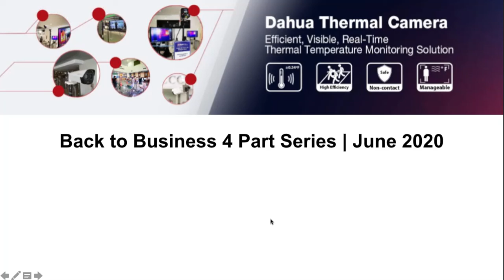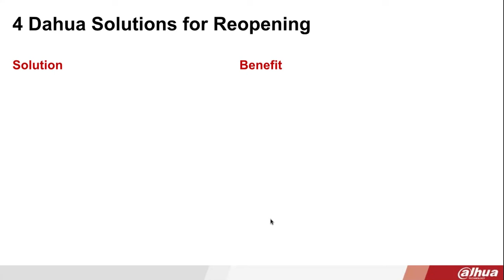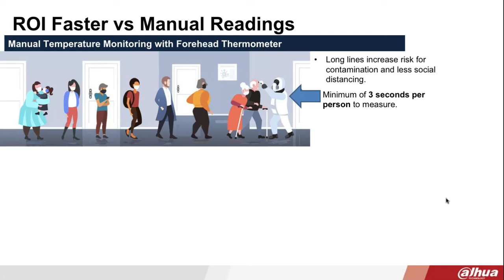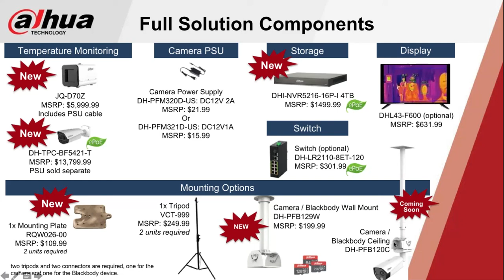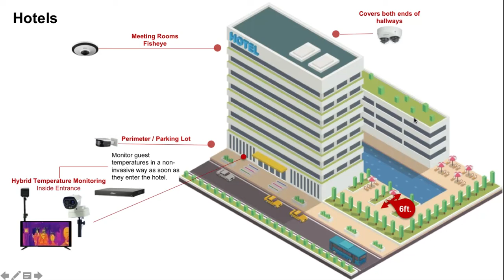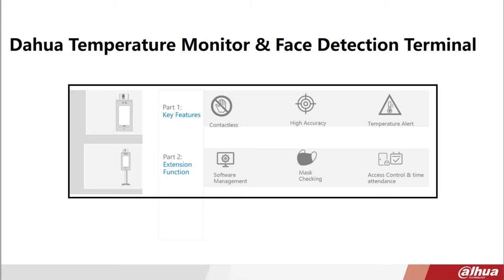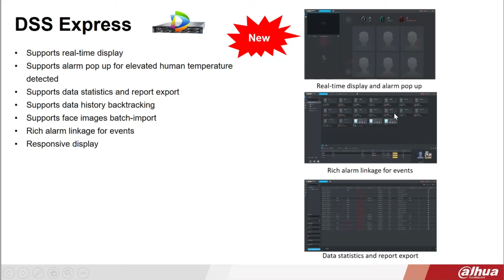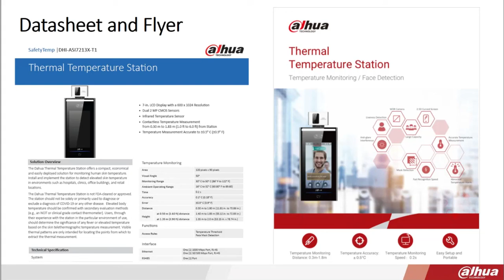Dahua Guide to Reopening Safely for Hospitality: Automated Efficiencies for Restaurants and Hotels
This Back to Business webinar (part 2 of 4) shows the various solutions Dahua now has available for businesses to use automated temperature monitoring and crowd control to help enforce social distancing while keeping an efficient flow of customers and employees into the restaurant or hotel.

For more information, or to take advantage of an additional $1000 discount per Dahua hybrid thermal camera until July 31st, contact a professional security consultant at Custom Video Security, an authorized Dahua dealer, at 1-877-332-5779 or email . Or visit our